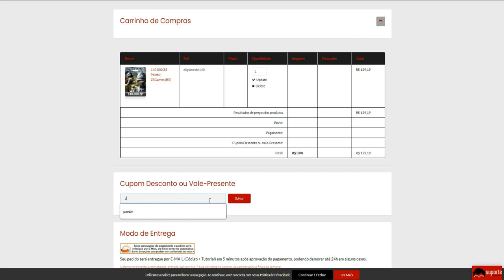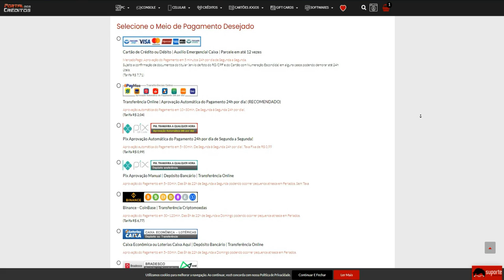RANKED 100% TRYHARD no LENDA!!